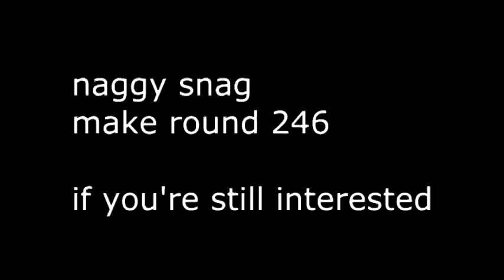11/10 best comback ever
YouTubeLogo
Round 245 vs The British YTPer
I'm back from going outside